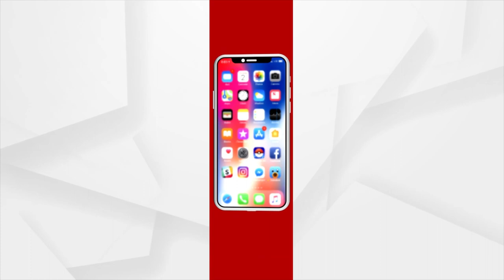Danda Jatra 2023 | 'Dandua' Shares His Experience At Maa Budhi Thkurani's Festival